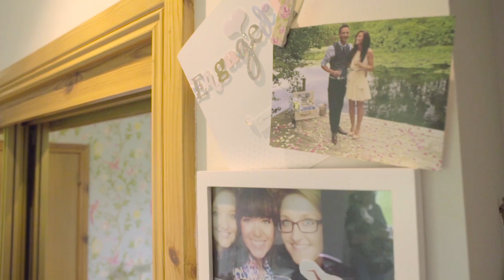Eilidh and Seumas (Extended Highlights) - Hebridean Wedding Story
Eilidh and Seumas are among the nicest, friendliest couples we have ever had the pleasure to film.  They had an absolutely beautiful day for their perfectly planned wedding.  We took them to the place where they proposed (in the forest by the loch) to get some shots.  It really was a magical day.  Please watch in HD.